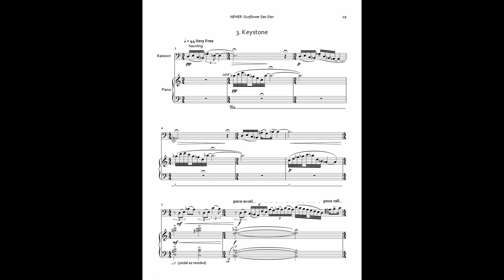Sunflower Sea Star Mvt 3: Keystone Preview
Preview an excerpt of Sunflower Sea Star bassoon sonata, movement 3: Keystone.

Achingly tender melodic lines in Keystone express the vulnerability of these creatures, which have seen staggering population decline in recent years. As a primary predator of sea urchins, their absence throws the ecosystem off balance, allowing sea urchins to decimate kelp forest and radically alter habitat.